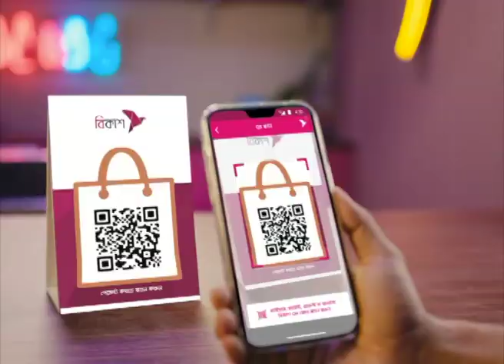দেশের মানুষের গড় আয়ু কমেছে | NTV News